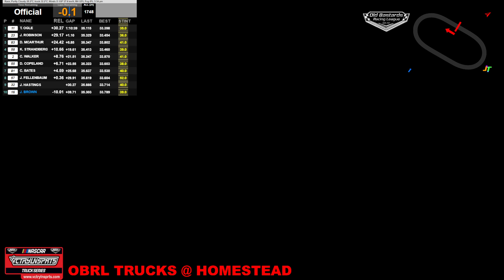OBRL Trucks @ Homestead